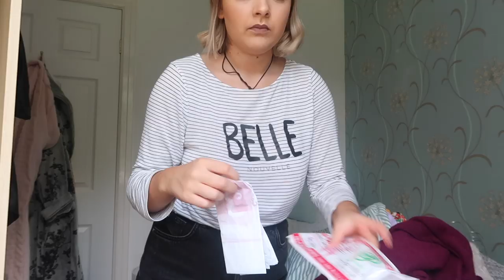CLEARING OUT MY WARDROBE!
OPEN ME!

LALALAB - GET £5 OFF YOUR ORDER WITH MY CODE: PGP9LPQE